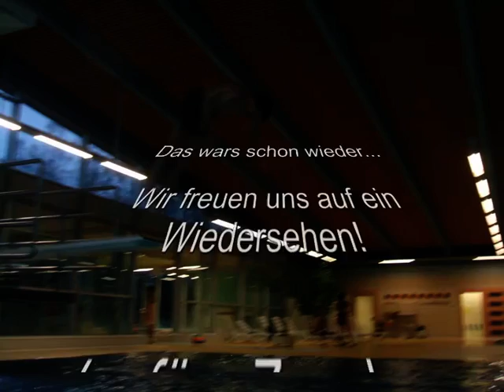Bombenstimmung in Stadtbergen 4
Spontan entstandes Video aus ein paar Sprungszenen gefilmt im Gartenhallenbad Stadtbergen.
Alex und Bene wünschen gute Unterhaltung!
Musikalisch untermalt wird das Video von BENspecial Musik.